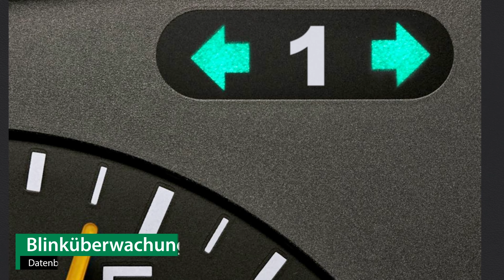Anhängerkupplung starr ALFA ROMEO STELVIO | Brink Komplettsatz + Montage von Rameder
►Anhängerkupplung starr + Elektrosatz + Montage | ALFA ROMEO STELVIO | Brink

Einbau, Montage und Produktvorstellung einer universal Anhängerkupplung inkl. E-Satz für den ALFA ROMEO STELVIO . Die vorgestellte AHK abnehmbar von Brink ist bei Rameder erhältlich Das Nachrüsten der Anhängevorrichtung kann optional in einem unserer bundesweit verteilten Montagepoints von uns übernommen werden

Warum sollte ich meine Anhängerkupplung für den ALFA ROMEO STELVIO bei Rameder kaufen?
+Bestpreis-Garantie
+Maximaler Kundenservice

Ist die Anhängerkupplung starr von Brink die richtige für meinen ALFA ROMEO STELVIO von ALFA ROMEO?